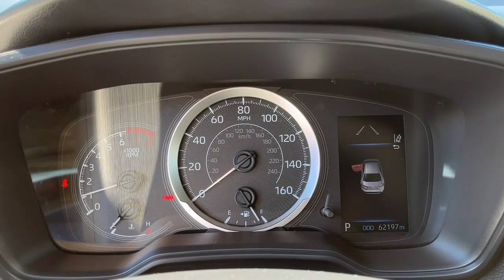2020 Toyota Corolla LE CT Danbury, New Milford, Ridgefield, Waterbury, Brookfield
Pre-Owned 2020 Toyota Corolla LE available at Greentree Toyota located in 87 Federal Rd, Danbury, CT, 06811. Servicing the Danbury, New Milford, Ridgefield, Waterbury, Brookfield area.